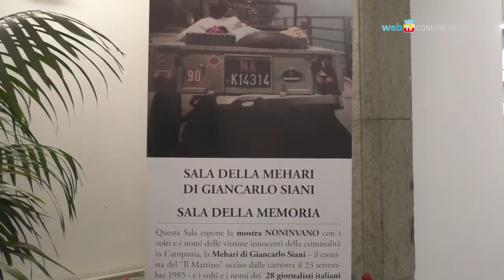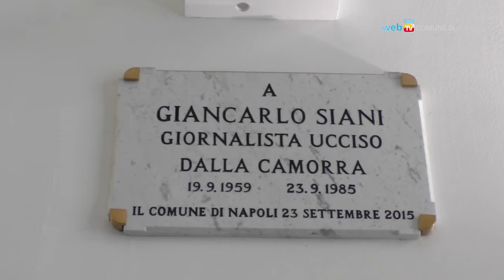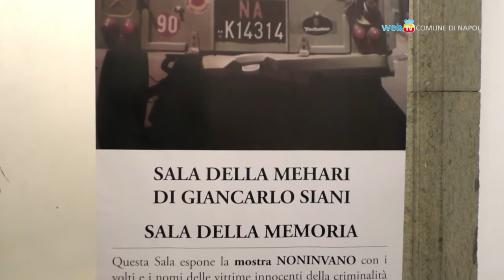Giancarlo Siani, al Pan la Sala Mehari in ricordo delle vittime di criminalità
Una giornata di iniziative per ricordare, nell'anniversario della morte, il giovane giornalista de Il Mattino. Inaugurata, al museo Pan, la Sala della Mehari dedicata a Giancarlo Siani e alle vittime innocenti della criminalità.